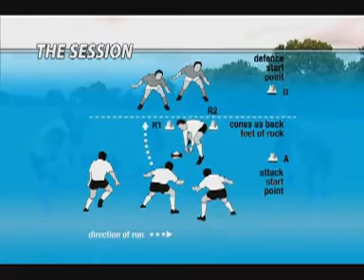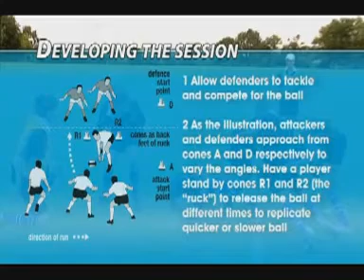Exercicio de Ruck